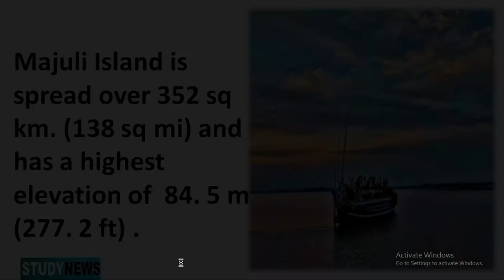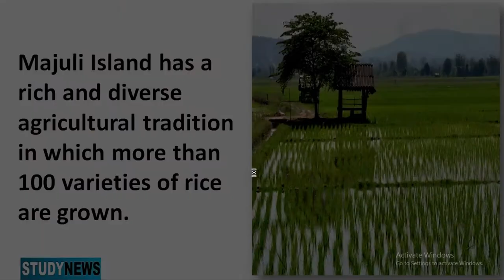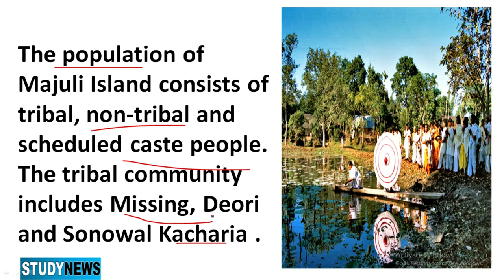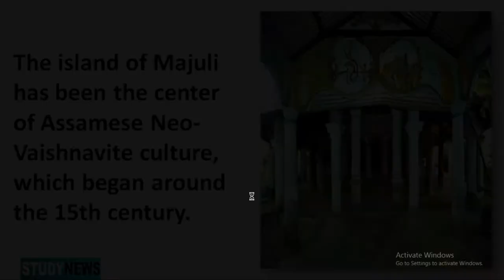World's Largest River island.Manjuli Island.विश्व का सबसे बड़ा नदी द्वीप। माजुली द्वीप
Majuli Island is listed as the world's largest river island in the Guinness Book of World Records.
Majuli Island is spread over 352 sq km. (138 sq mi) and has a highest elevation of  84. 5 m (277. 2 ft) .
The population of Majuli Island is estimated at 167,304 and the main industries here are agriculture and fisheries.
Majuli Island has a rich and diverse agricultural tradition in which more than 100 varieties of rice are grown.
There is a unique type of rice on the island of Majuli, named Komal Saul, which is kept in hot water for 15 minutes, this food becomes useful.
There are other main rice here like Bora Saul which is a brown sticky type of rice.
The population of Majuli Island consists of tribal, non-tribal and scheduled caste people. The tribal community includes Missing, Deori and Sonowal Kacharia The island of Majuli has been the center of Assamese Neo-Vaishnavite culture, which began around the 15th century.